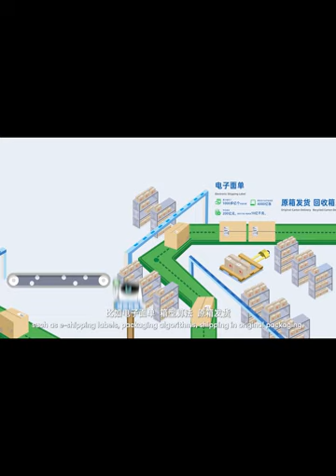Vogue Movers and Shakers - Ms Beibei Sun, Cainiao GM of Import Supply Chain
In Vogue's Movers and Shakers series, the team sat down with Ms Beibei Sun, our GM of import supply chain to chat about how Cainiao's logistics and technology implementation are transforming the entire value chain. Specifically, Ms Sun's team championed our project in Hainan, China, with specialised logistics offerings to support the luxury category and boost duty-free sector.